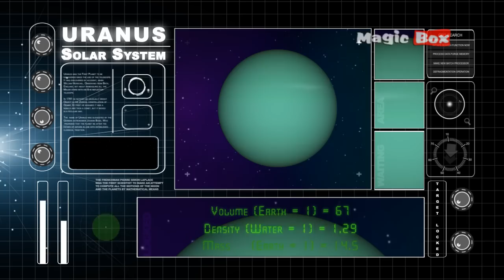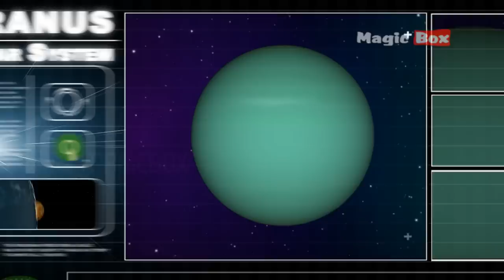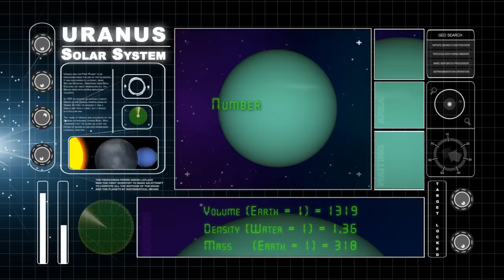Uranus - The Solar System - Early Learning - Animation Educational Videos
Solar System
Discover The Unknown Secrets

The Solar System consists of the Sun and those celestial objects bound to it by gravity, all of which were formed from the collapse of a giant molecular cloud approximately 4.6 billion years ago. Of the many objects that orbit the Sun, most of the mass is contained within eight relatively solitary planets whose orbits are almost circular and lie within a nearly flat disc called the ecliptic plane. The four outer planets, the gas giants, are substantially more massive than the terrestrials. The two largest, Jupiter and Saturn, are composed mainly of hydrogen and helium; the two outermost planets, Uranus and Neptune, are composed largely of ices, such as water, ammonia and methane, and are often referred to separately as "ice giants".